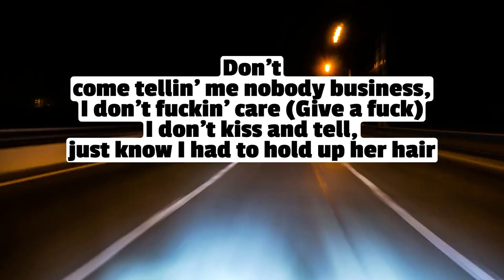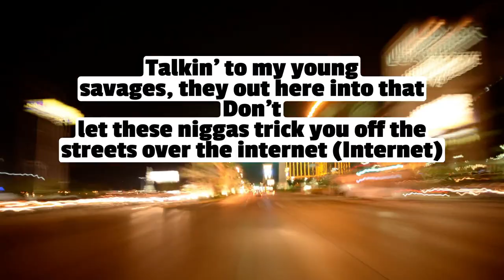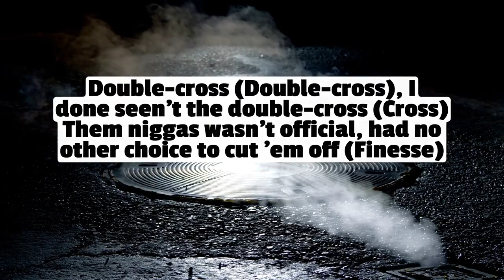TEE GRIZZLEY - GRIZZLEY2TYMES FT. FINESSE2TYMES (LYRICS)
(Hitmaka)
I love you so much, God
I thank you so much, God
(Helluva made this beat, baby) Ayy

[Verse 1: Tee Grizzley]
I know how it feel bein' hopeless (I do)
Takin' Ls back to back, tryna keep your focus (Man)
The people that depend on me, they'll never notice 'cause I do what I'm supposed to
Secured them and keep goin' (One shit)
Ain't nobody life perfect (At all), especially mine
I'm workin' on it though, I'm gettin' rid of felonies now
My credit eight hundred, niggas can't discredit me now
I wanna ask you some shit, but you might tell me a lie (I know it)
But, ayy, I barely care
I no longer live in my feelings, shit, I'm barely there (Oh yeah)
I can never live in New York 'cause I can't carry there (Oh yeah)
They say I can't live in my city 'cause it's crazy there (What?)
I'm like, "Shit, that's everywhere" (That's everywhere)
Don't come tellin' me nobody business, I don't fuckin' care (Give a fuck)
I don't kiss and tell, just know I had to hold up her hair
Ran inside my crib, you got it, took what I tucked in there (You got it)
But get on your knees and thank your God that I wasn't there (He thankful)
Grizz [?], my niggas kill folks, no talkin' (No talkin')
Got shooters, but I keep in the fin on me like a dolphin (Bah)
Ain't no runnin' from this shit, hell nah, bro, hawk 'em (Go get 'em)
All my niggas gettin' green, bitch, we play for Boston (Yeah)
Nah, all my niggas gettin' blues, bitch, we play for Buffalo (Oh yeah)
Ran into your bitch, I spared your life, I could've fucked her though (Nah)
Told that lil' bitch, "First and foremost, touchin' me like touchin' gold"
Just talked to a hundred million, told that bitch, "I'm comin', ho" (I'm on my way)
Talkin' to my young savages, they out here into that
Don't let these niggas trick you off the streets over the internet (Internet)
Real bosses don't cry over losses, we gon' get it back
The goal is to still get this money, why you sittin' back, nigga?

[Verse 2: Finesse2Tymes]
Too bad I'm paranoid (Paranoid), I don't trust my baby mama (At all)
When she met me with my daughter, I was grippin' on my chopper (For real)
She like, "Damn, Ricky, you think I'd wanna see you hurt?" (Damn)
I'm like, "Shut up, bitch, I'll put you and them niggas in the dirt"
That's on CDL (Cartel), I might go back to the feds
When I catch you out in public, hope you stand on what you said (For real)
I ain't sleepin' on 'em (I'm not), I know they wanna see me dead (I know it)
Just know if they play with me, Big A gon' paint the city red
That's on Allah (On Allah), I ain't used to all this rah-rah (Rah-rah)
And, nigga, I been thuggin' since niggas been rockin' Dada
How you beefin' with no money? You can't even move your mama
Ain't no limits with me, nigga, I'ma get you if I want you (Get you if I want you)
All these crosses, I ain't even Christian
They waited 'til I went to jail and then started dissin' (Damn)
The same niggas ridin' with me was the opposition (The opps)
I broke my baby mama heart and I ain't try to fix it (I'm sorry)
I'm a man of principle (I am)
It ain't the money, it's the principle
Grab the Drac' and get physical, I'm hands-on (Hands-on)
I just wanna put my mans on (Mans on)
Talkin' 'bout robbin' me, I'm the wrong one to be layin' on
I'm paranoid (Paranoid), superstitious, I can't take a loss
I'm a boss (Boss), I'll pay the cost to take you off
Double-cross (Double-cross), I done seen't the double-cross (Cross)
Them niggas wasn't official, had no other choice to cut 'em off (Finesse)